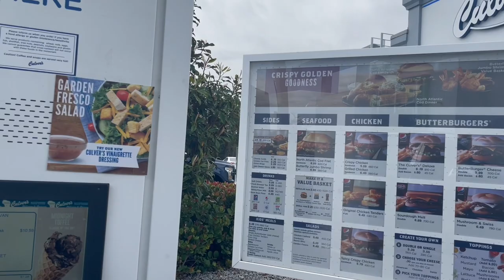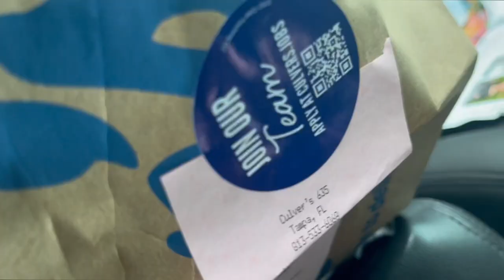I Got Addicted To Culver's Burgers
This is a formal review of Culver's. My son and I love it here after a good days of work. I need to stuff him for his baseball game later.